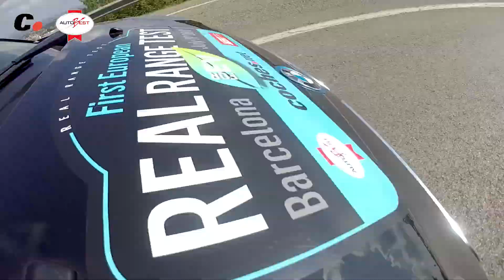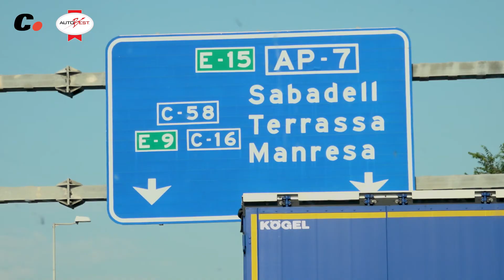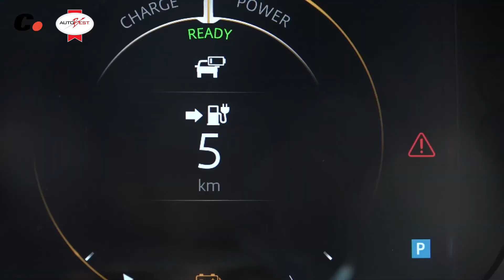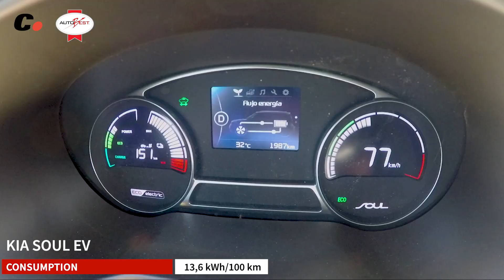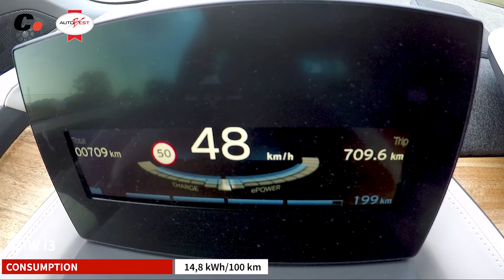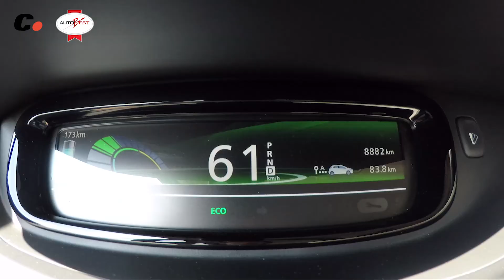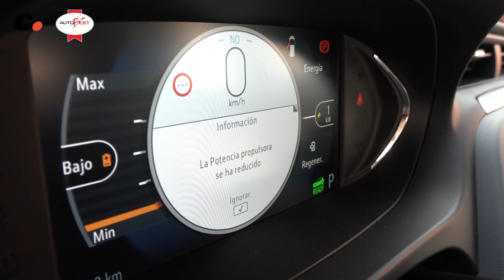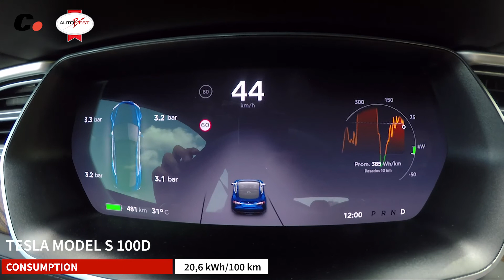AUTOBEST REAL RANGE TEST for EV - July 2019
AUTOBEST and coches.net organised the first independent EV test on Circuit de Catalunya.